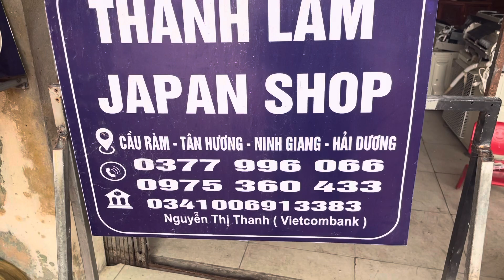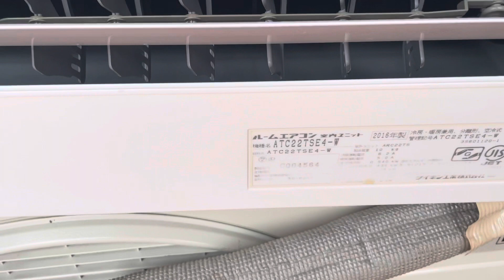Điều hoà đaikin nội địa máy 9000btu đời 2016, full chức năng, trắng như bông bưởi, chạy siêu êm